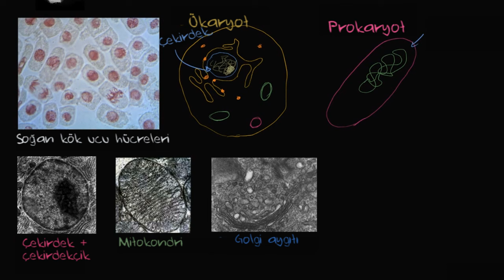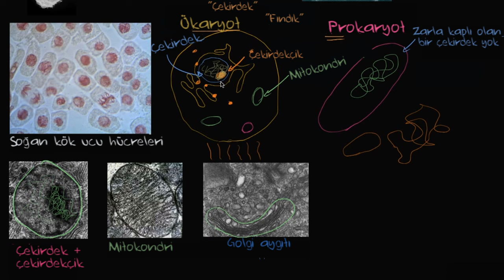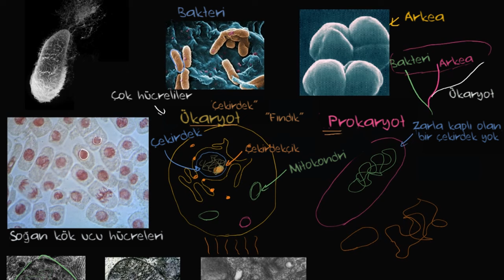Prokaryot ve Ökaryot Hücreler (Biyoloji)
Biyoloji dersinde Prokaryot ve Ökaryot Hücreler konu anlatımı ders videosu.